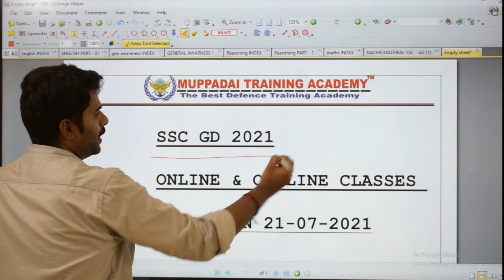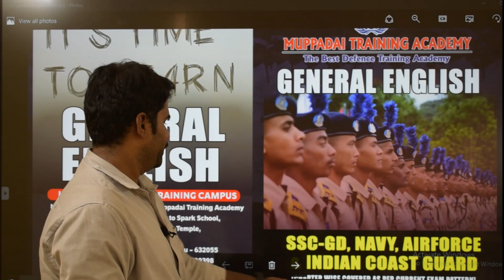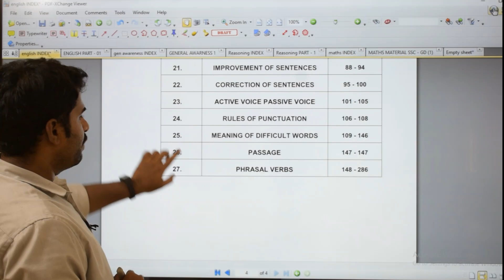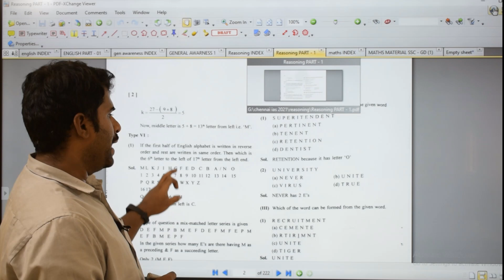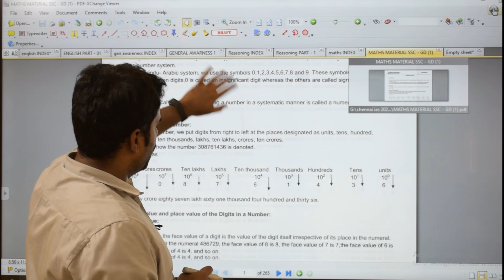SSC GD 2021 எழுத்து தேர்வுக்கான நேரடி வகுப்புகள் & ONLINE வகுப்புகள் துவங்கும் நாள் 21-07-2021.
நேரடி வகுப்புகளுக்கான அட்மிஷன் நடைபெறுகிறது

வகுப்புகள் துவங்கும் நாள்
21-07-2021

ONLINE வகுப்புகள் துவங்கும் நாள்
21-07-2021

*ONLINE வகுப்பில் சேரும் மாணவர்களுக்கு MATERIAL COURIER

மூலம்  அனுப்பப்படும்.

𝗠𝘂𝗽𝗽𝗮𝗱𝗮𝗶 𝗧𝗿𝗮𝗶𝗻𝗶𝗻𝗴 𝗔𝗰𝗮𝗱𝗲𝗺𝘆 is the leading Coaching Institute in Tamil Nadu for all defense-oriented exams.

𝗔𝗱𝗺𝗶𝘀𝘀𝗶𝗼𝗻 𝗜𝗻 𝗣𝗿𝗼𝗴𝗿𝗲𝘀𝘀 for SSC General Duty Constable Exam For the Year 2021

BSF, CISF, ITBP, SSB, CRPF, SSF, NIA, and Rifleman (General Duty) in Assam Rifles.

• நேரடி வகுப்புகள் & ONLINE வகுப்புகள் துவங்கும் நாள்
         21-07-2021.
• தேர்ந்த ஆசிரியர்களைகொண்டு பாடம் நடத்தப்படும்.
• எழுத்து தேர்வுக்கான முழுநேர பயிற்சி வழங்கப்படும்.
• வாரத்திற்கு இரண்டுமுறை தேர்வுகள் நடத்தப்படும்.
• பாடவாரியான குறிப்புகள் வழங்கப்படும்.
• தங்கும் & உணவு வசதி உண்டு.
• தினசரி உடற்தகுதிபயிற்சி அளிக்கப்படும்.

𝗠𝘂𝗽𝗽𝗮𝗱𝗮𝗶 𝗧𝗿𝗮𝗶𝗻𝗶𝗻𝗴 𝗔𝗰𝗮𝗱𝗲𝗺𝘆 – Vellore.